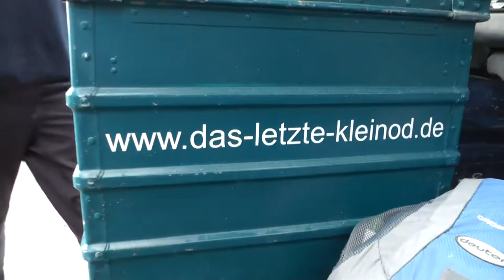ATALANTA rehearsals on the cargo ship OXL Lotus - Day 1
ATALANTA rehearsals on the cargo ship OXL Lotus, Rotterdam
Monday, 6 August 2012 - Day 1

Das Letzte Kleinod
director: Jens-Erwin Siemssen
actors: Gonny Gaakeer, Dominik Breuer, Nikolas Knauf

a video diary by Thimo Kortmann and Melanie Pieper